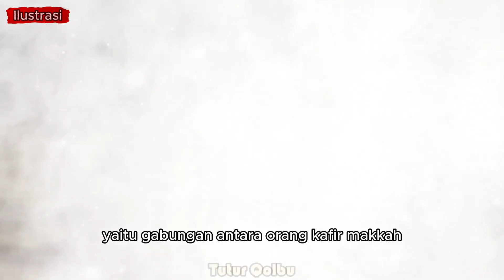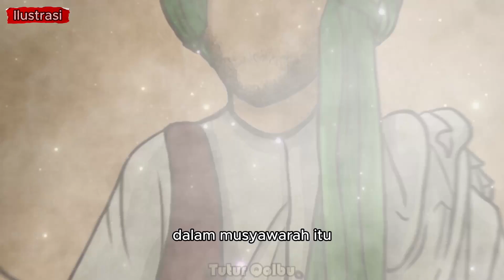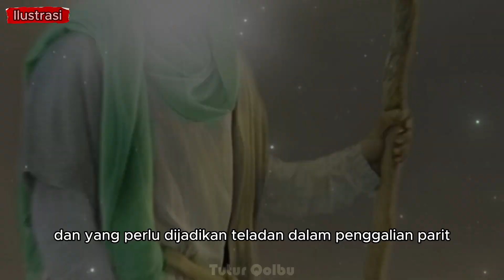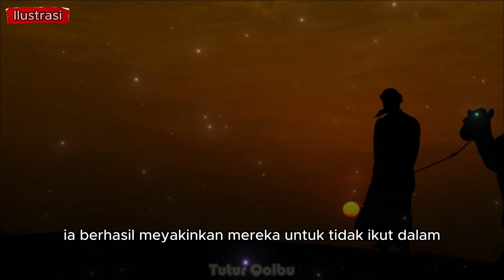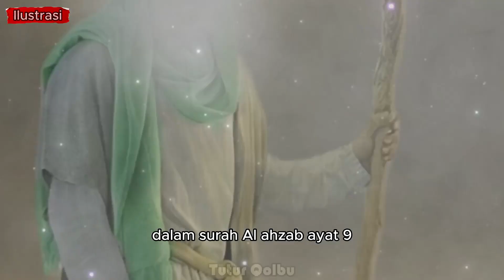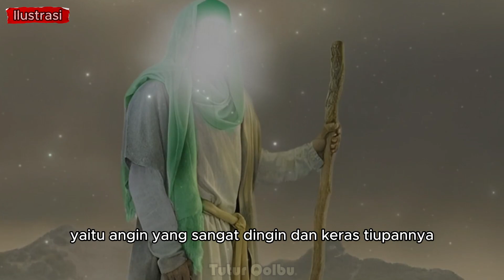KEDATANGAN ANGIN BESAR PADA PERANG KHANDAQ DI MADINAH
Bismillahirrahmanirrahim
Allahumma sholli 'ala sayyidina Muhammad wa ála sayyidina Muhammad

Referensi Bacaan : NU ONLINE
Gambar Ilustrasi : pinteres dan google, DrZubairRashid-wikimedia commons
Note : Mohon maaf bisa ada salah-salah kata, penyampaian maupun ilustrasi